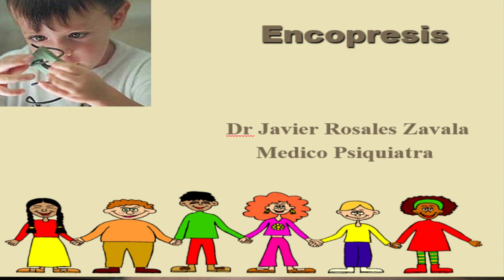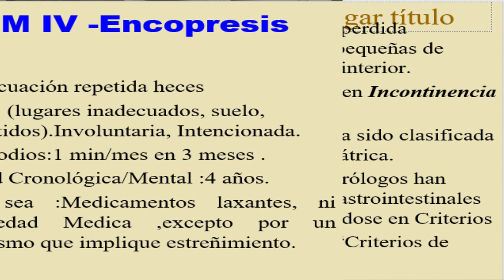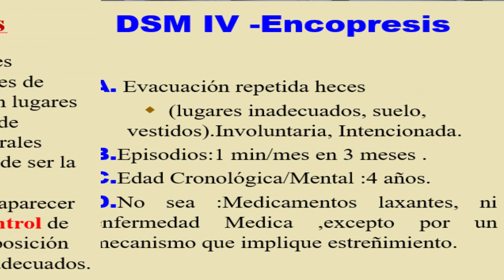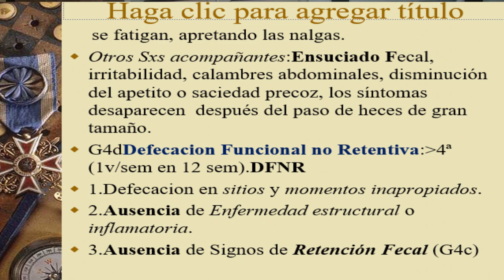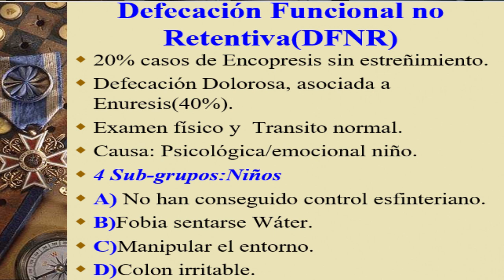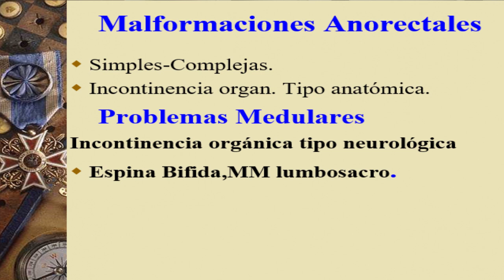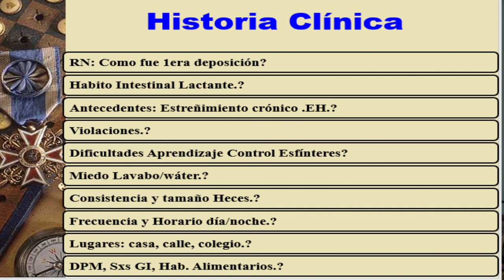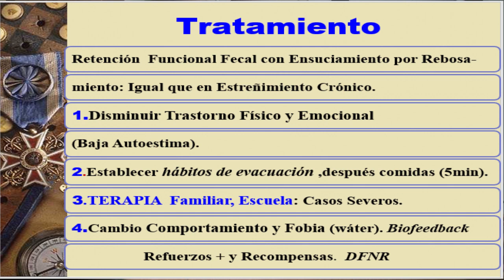LA ENCOPRESIS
Los invitamos a prestar mucha atención a este tema que es muy recurrente en niños.